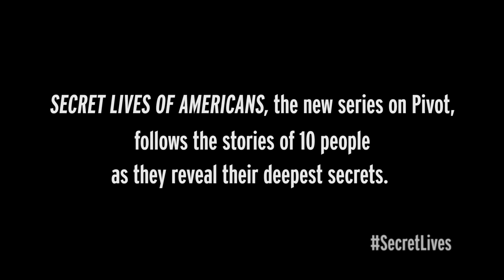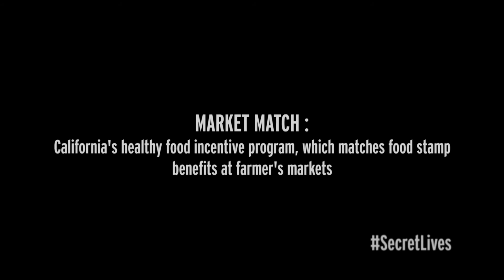Food Insecurity Is More Common Than You Think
Find out why the food-stamp program is crucial to ensuring a healthy future for all Americans.

Inspired by the courageous cast members of Secret Lives of Americans, Pivot has teamed up with a crew of trailblazing organizations to create One Secret, Many Lives, a four-part video series that sheds light on several of the issues—from food insecurity to student debt—highlighted in the show.

In the third episode of One Secret, Many Lives, former food stamp beneficiary Gabrielle Pace shares her story. In conversation with Wholesome Wave's Michel Nischan, Pace explains the crucial role that the food stamp program plays in alleviating hunger for America's most vulnerable citizens.

To find out how you can change the story of food insecurity for the better, and join @WholesomeWave and @TakePart in a Twitter chat on Wednesday, July 22, at 2 p.m. ET/11 a.m. PT to add your voice.

All-new episodes of Secret Lives of Americans, which was produced by TakePart's parent company, Participant Media, premiere Fridays at 10:30 p.m. ET/PT only on Pivot.